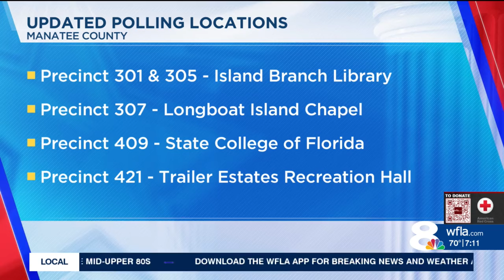Manatee County announces high early voter turnout and polling location changes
Manatee County’s supervisor of elections announced Monday that early voter turnout has been high, and several polling locations will be changing due to Hurricane Milton.